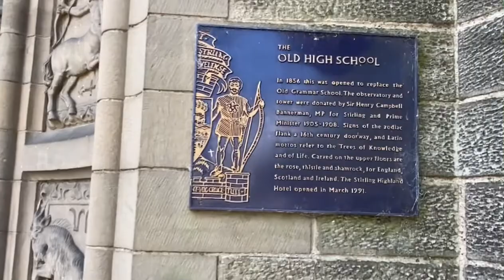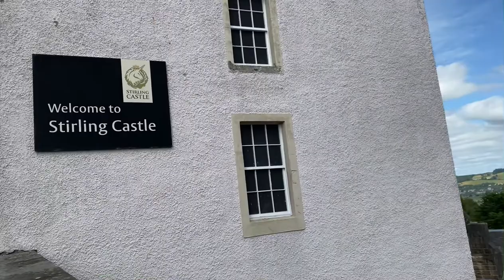Traveling to Stirling old town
Stirling adalah sebuah kota di Scotlandia tengah disana terdapat kastil Stirling yang telah berdiri pada abat pertengahan diatas batu vulkanik sd saat ini menjadi monumen nasional Wallace adapaun salah satunya menara Wallace yg berdiri di abat 19, sejarah mencatat dikota Stirling pada th 1297 Wiliam Wallace dikalahkan dan bangunan2 tua yag masih berdiri tegak dijadikan monumen sejarah Nasional termasuk makam2 para pejuang waktu itu, dari cerita yg sangat menarik akhirnya dibuatkan sebuah film dengn judul “Braveheart”…..sudah pernah menonton film nya. berkunjung ke kota ini sangat mengesankan